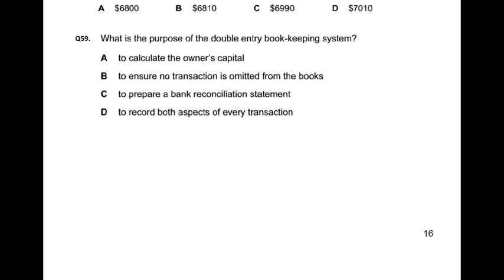Double Entry - MCQ - Q60